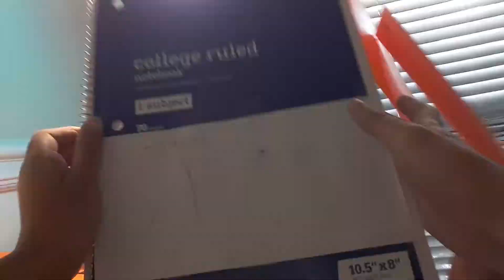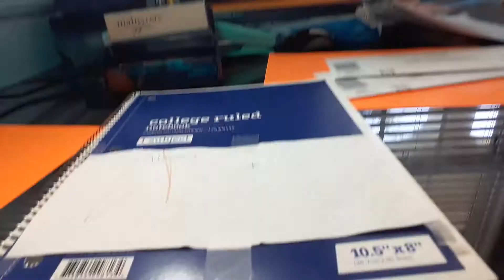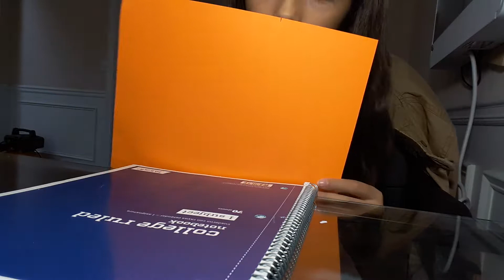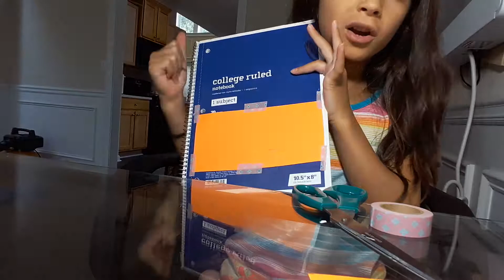How to make a very cool book